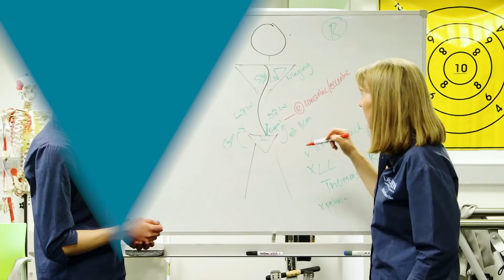Deakin WISE empowers women and girls to engage in sport and sport related activity